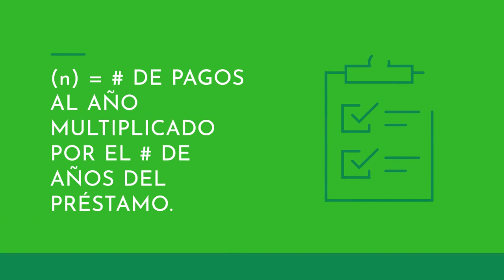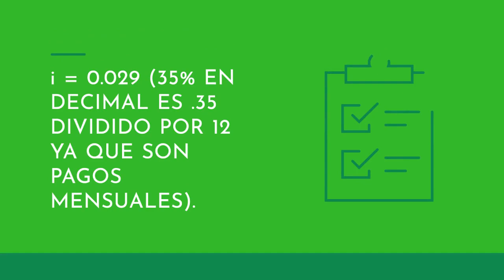¿Como Calcular La Cuota Mensual De Un Préstamo Personal?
Las cuotas de pago se refieren a los montos que deberas liquidar en cada fecha de pago para poder mantener un buen estado con tu prestamista y con tu record crediticio. Estas cuotas pueden ser mensuales, semanales, cada dos semanas, etc. todo depende de tu tipo de préstamo y tu prestamista. Para poder calcular las cuotas de pago del préstamo necesitaras el monto total, plazo, interés y términos del préstamo siendo solicitado